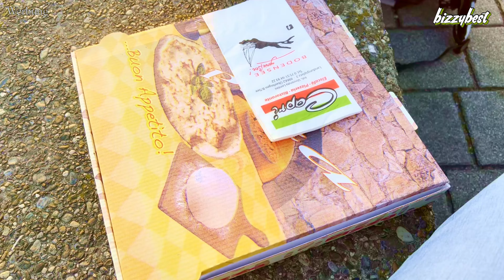2000 km Tour- Bodensee- Konstanz- Überlingen - Friedrichshafen | 2 Orte, die ihr gesehen haben müsst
GoPro Hero 8 Black
GoPro Zubehör
Iphone 13 Pro Max